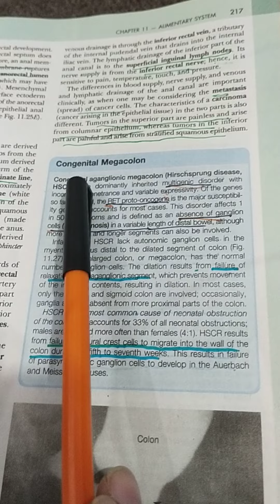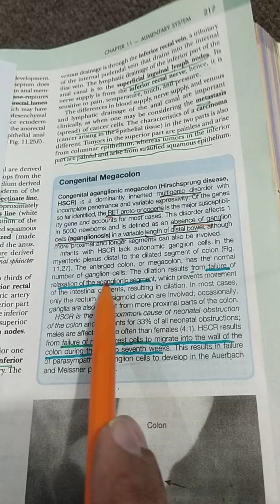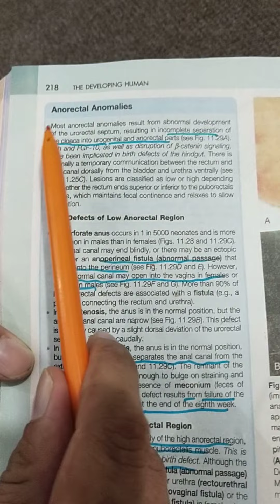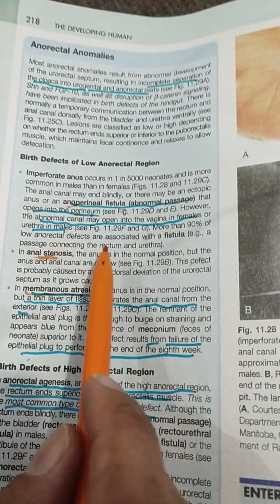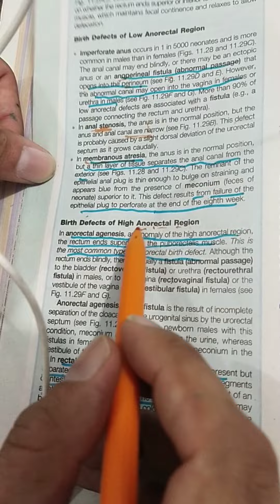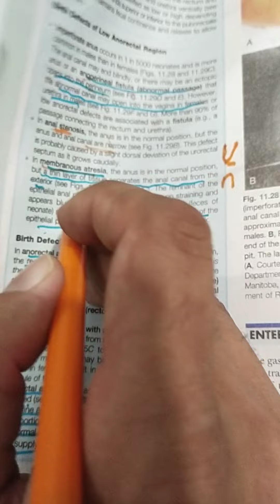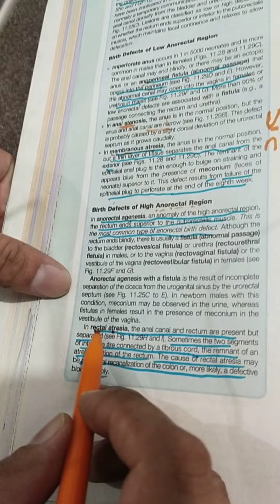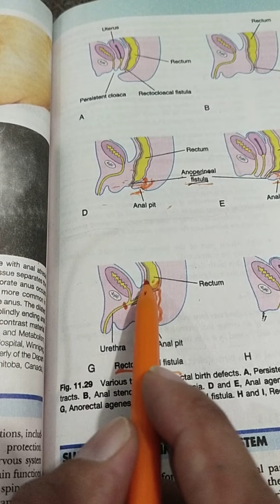COMPLETE CLINICAL OF HINDGUT |GIT DEVELOPMENT PART9